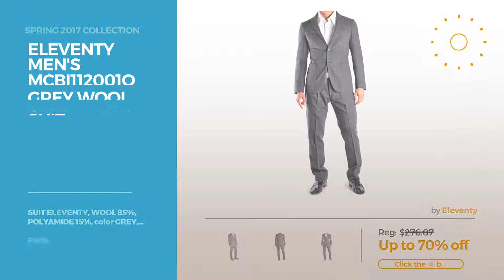Collection By Eleventy Featured Men's Fashion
Shop for Featured Men's Fashion Collection By Eleventy Spring 2017 Collection
NEW $245 ELEVENTY SAND BEIGE W FLOWER PRINT DRAWSTRING CAUSAL SHORTS SIZE 36 SAND BEIGE W FLOWER PRINT DRAWSTRING CAUSAL SHORTS SIZE 36

Eleventy Full Zip Button Front Quilted Wool Puffer Vest Jacket XL Navy Button Front Quilted Wool Puffer Vest Jacket XL Navy

NEW $245 ELEVENTY ITALY BLUE GRAY MICRO PRINT DRAWSTRING SHORTS READ FOR SIZE ITALY BLUE GRAY MICRO PRINT DRAWSTRING SHORTS READ FOR SIZE

ELEVENTY MEN'S MCBI112006O BLUE COTTON BLAZER MCBI112006O BLUE COTTON BLAZER

ELEVENTY MEN'S MCBI112002O MULTICOLOR COTTON SHIRT MCBI112002O MULTICOLOR COTTON SHIRT

ELEVENTY MEN'S MCBI112007O GREY WOOL BLAZER MCBI112007O GREY WOOL BLAZER

ELEVENTY MEN'S MCBI112009O MULTICOLOR COTTON SHIRT MCBI112009O MULTICOLOR COTTON SHIRT

ELEVENTY MEN'S MCBI112005O BLUE POLYESTER BLAZER MCBI112005O BLUE POLYESTER BLAZER

ELEVENTY MEN'S MCBI112004O GREY COTTON BLAZER MCBI112004O GREY COTTON BLAZER

ELEVENTY MEN'S MCBI112001O GREY WOOL SUIT MCBI112001O GREY WOOL SUIT

Try also: New$245,